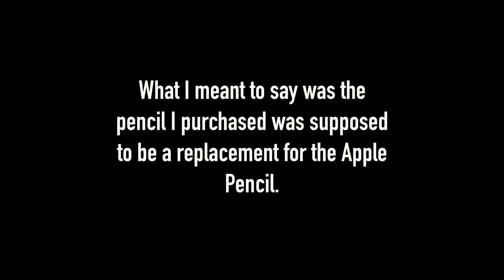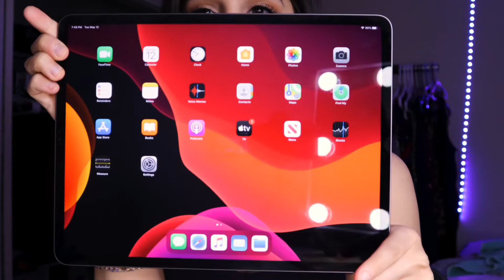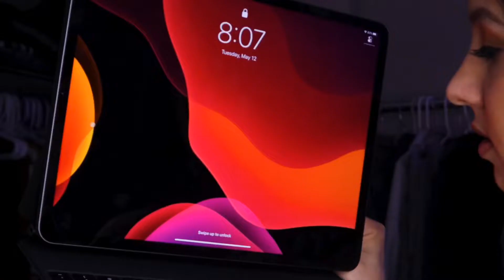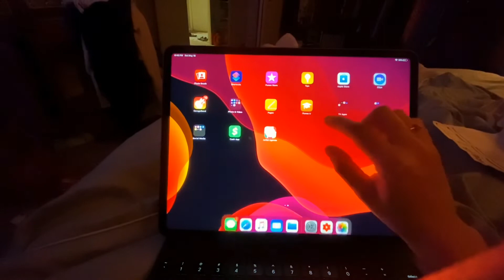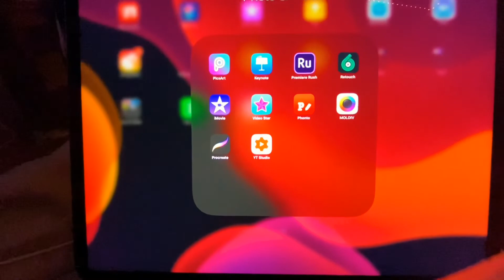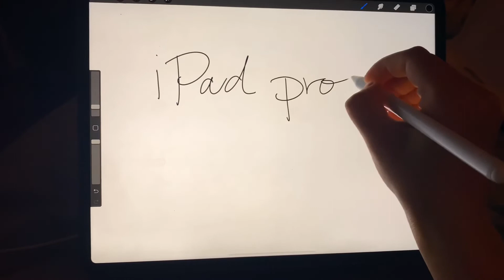NEW 2020 iPad Pro 12.9 inch UNBOXING and REVIEW (+ Magic Keyboard and Accesories!) — is it worth it?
is it really worth it? find out right now!!!

I’m excited to be uploading again so soon! Truly loving Youtube so far!

HERE ARE ALL THE LINKS TO THE PRODUCTS!

✰ iPad Pro 12.9 Inch (WiFi/ 256 GB) Space Gray 4th Gen

✰ Jam Jake Stylus Pen

 🗓How old are you?: 21

 🖥Software used to edit: iMovie

 📱 Apps used to edit: VideoStar, VideoVoice, Adobe Premiere Rush, Keynote

 🖱Thumbnail apps used: Procreate, Phonto, MOLDIV, PicsArt